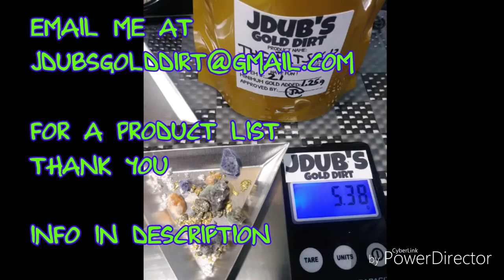Jdub7785 - JDUB'S GOLD DIRT paydirt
JDUB7785 - WILSON FAMILY PROSPECTING
Focusing on paydirt and paydirt reviews and gold prospecting. I will be trying to upload regular quality content for you to enjoy. I am still getting started here so I will be growing and getting better hopefully. I will try have fun, relative, and informative videos.
If you're interested in the video equipment I'm using it's basically my phone and power director.
I will be putting up my prospecting equipment soon.